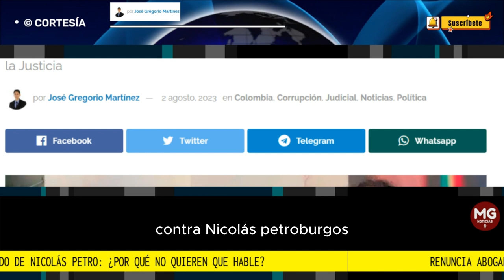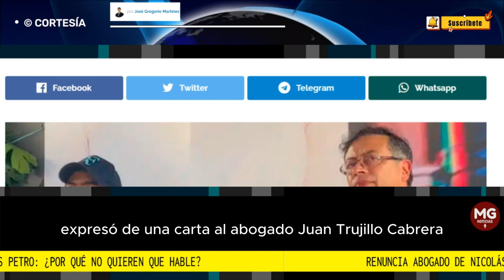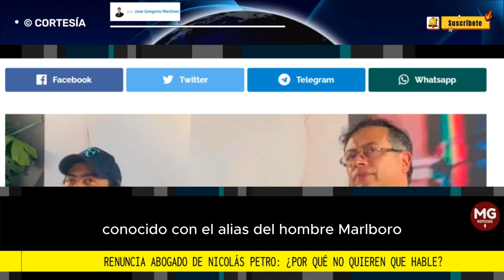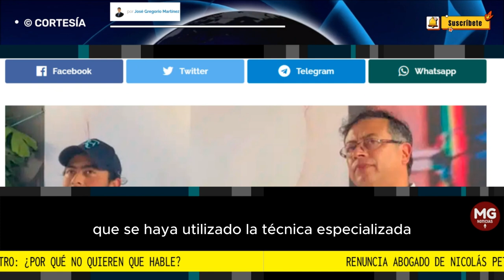¿POR QUÉ NO QUIEREN QUE HABLE? 🔴 RENUNCIÓ ABOGADO DE NICOLAS PETRO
"He renunciado a la representación jurídica en los procesos que se adelantan contra Nicolás Petro Burgos por diferencia de criterios que impiden que siga al frente del caso", informó este miércoles el abogado Juan Trujillo luego de que el hijo del presidente anunciara en la audiencia de imputación que colaborará con la Justicia